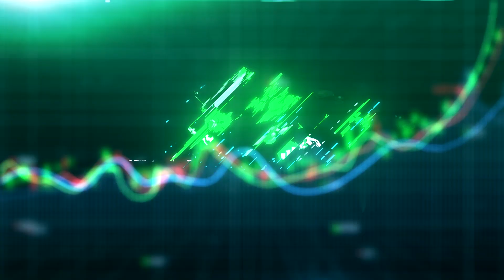Brainchip's Akida Technology Discussion | BRN Explained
We revisit our interview with the Brainchip (BRN) VP of Sales & Marketing, Rob Telson on the back of increased ASX Investor interest in Brainchip after their recent inclusion into the ASX 200.

We discuss Brainchip (BRN) recent progress in this ASX Interview which we have compiled the higlights for on the For Investors youtube channel. We explore BRN's journey to becoming a leading ASX technology stock as ASX: BRN commercialise their BRN Akida technology with the world’s first neuromorphic processor facilitating Artificial Intelligence (A.I) at the edge after their ASX 200 inclusion.

Brainchip Holdings are an ASX Growth Stock and are attracting significant ASX investor interest as a leading ASX A.I and Technology company playing in the semiconductor space. BRN have recently announced a new IP licensing agreement for their Akida technology with Megachips along with their initial IP licensing agreement with Renesas.

Brainchip (BRN) are an innovative ASX technology growth stock focusing on commercialising their Akida chips and Akida IP to help to facilitate A.I (Artificial Intelligence) at the edge in semiconductors around the world.

We discuss the Brainchip story (BRN) as an ASX Semiconductor stock and explore where ASX: BRN may head from here with their Akida neuromorphic technology and ready to commercialise Akida chips attracting ASX Investors and ASX technology and A.I enthusiasts interest along with U.S and global technology investors with their OTC: BRCHF offering.

Brainchip (BRN) is an exciting ASX Semiconductor stock and this ASX Technology company has been attracting ASX investor interest with some leading global partnerships with Renesas and Megachips for Brainchip’s Akida IP in the semiconductor space.

ASX: BRN’s Vice President (VP) of Global Sales and Marketing Rob Telson provides a range of insights throughout this wide reaching ASX CEO interview which has been repackaged on the For Investors channel exploring the Brainchip (BRN) opportunity with the focus on continuing to scale Brainchip’s Akida technology as they look to commercialise Akida Chips and Akida IP globally to drive A.I (Artificial Intelligence) and M.L (Machine Learning) at the edge.

A big thank you to Rob Telson for joining us on the ASX Investor channel to unpack the ASX: BRN story. We look forward to touching base again in the future to hear more about Brainchip and discussing news announcements as ASX: BRN continues to scale as an ASX technology growth stock along with an OTC listing (OTC: BRCHF) and U.S ADR’s (BCHPY).

The following timestamps have been included to guide your viewing experience:
00:00 - Welcome
00:12 - What Is Brainchip's Akida Technology
02:29 - Brainchip's Role In The A.I Revolution

For Investors is your all-in-one source for market news & finance videos regularly throughout the week.

One night you might have a market wrap livestream, the next day a breaking news video or a snippet from a CEO interview with a subject matter expert.

Whatever the video, this is a hub for investors, by investors.

Growing our knowledge together... one video at a time 💡

Nothing contained in this video should be construed as an offer, solicitation, or recommendation to buy or sell any investment or security, and is not designed to provide you with an investment strategy. The information provided should not be relied upon as the basis for making any purchase, sale or investment decision regarding any stock or asset. These videos merely express my opinion, which is based on information obtained from sources believed to be accurate at the time of discussion.

The content creator is not liable for any loss caused, whether due to negligence or because of reliance on, the information provided directly or indirectly, in this video.